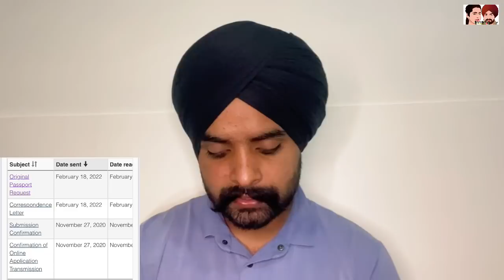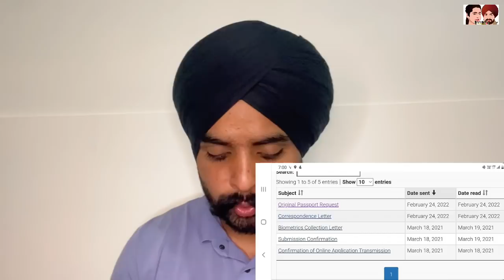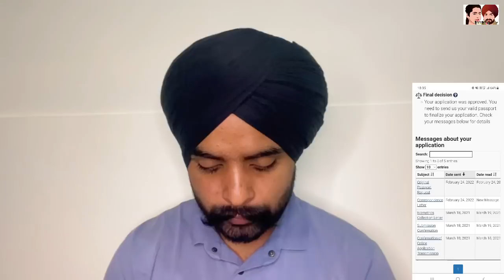Canada immigration updates | spouse open work permit files PPR timelines | good results in bulk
In canada spouse open work permit files and lmia file after update medical or medical request and document request visa chances

Canada update
Canada flights ban
Travel updates
India to Canada direct flights
India to Canada travel ban
Air Canada
Air India